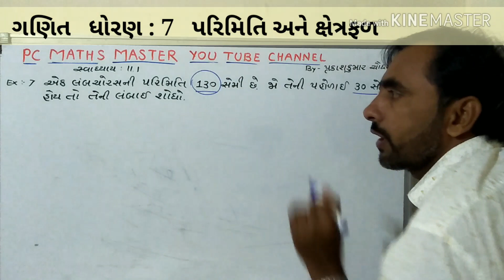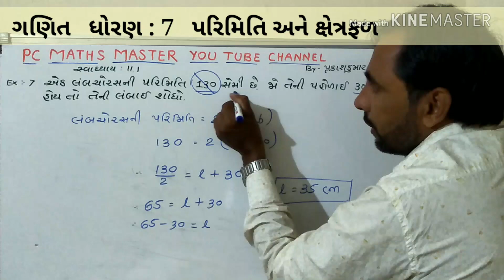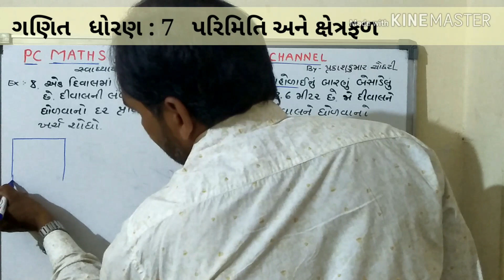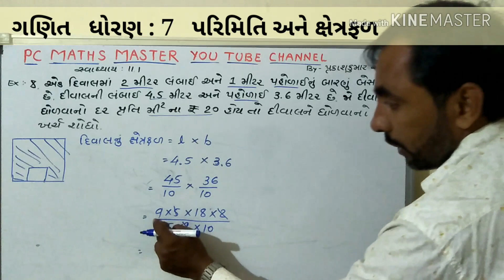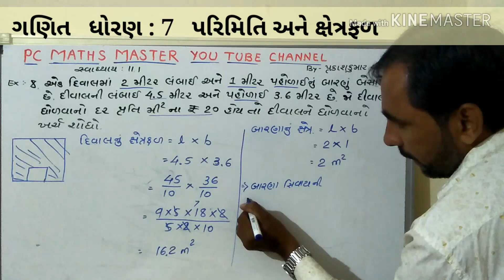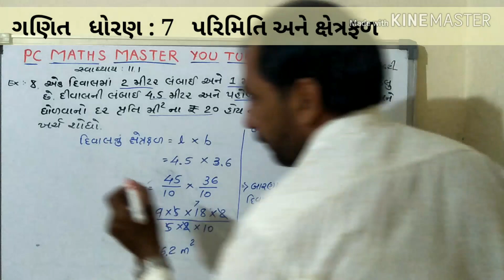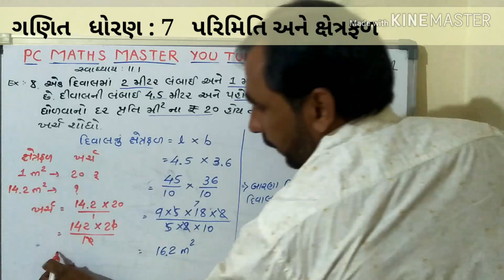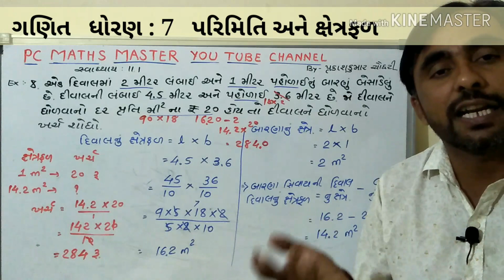ગણિત ધોરણ 7 |chapter 11|સ્વા : 11.1 | પરિમિતિ અને ક્ષેત્રફળ | ncert |part 5 | pc maths master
નમસ્કાર મિત્રો,
આ વીડિયો ધોરણ 7 પ્રકરણ 11 પરિમિતિ અને ક્ષેત્રફળનો છે. જેમાં સ્વાધ્યાય 11.1 ના દાખલાઓની સમજૂતી આપેલ છે.